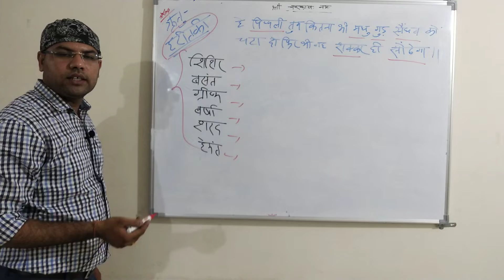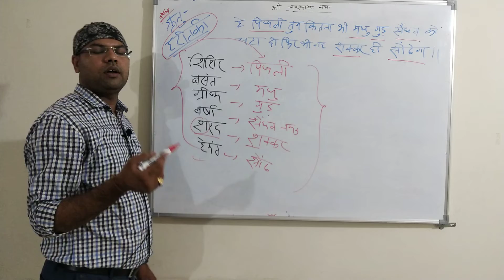Ritu Haritaki | ऋतु हरीतकीayurveda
haritaki sevan
short trick ritu haritaki